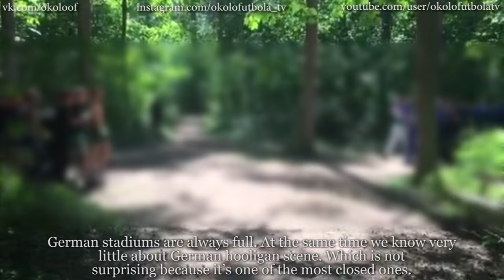Football hooligans \ Germany \ Hansa Rostock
Около документальное кино, которое снимают сами футбольные хулиганы! 18+

1. Brandshop
2. RUSWEAR
3. Правый Берег X Right Side
4. Otadzbina MSK